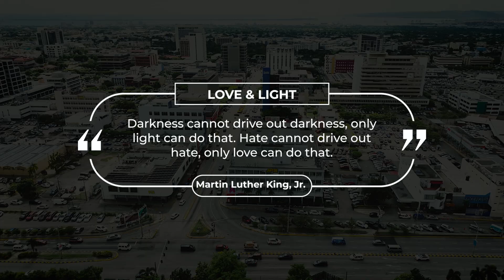Love and Light Season 2 Episode 8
In this episode we take a look at the work done at the JPS Foundation, highlighting the key areas of focus - Climate Resilience, STEM Education and Community Empowerment - and some of the projects carried out under each area.